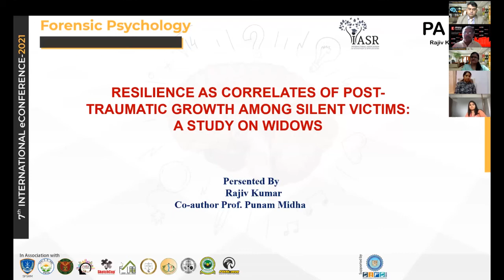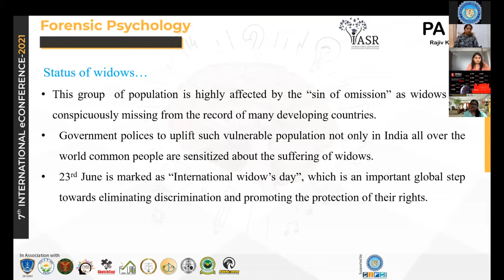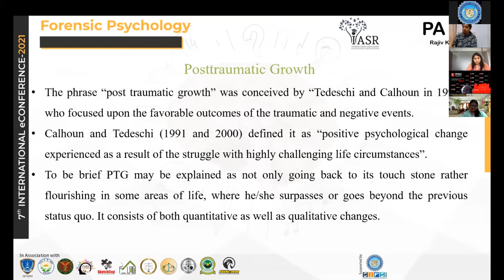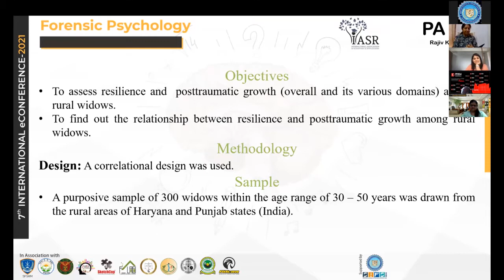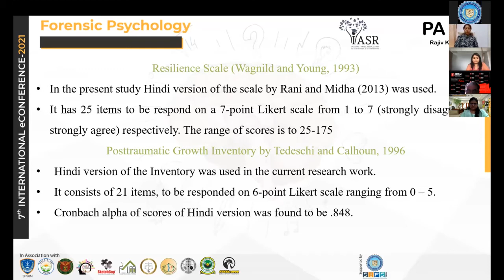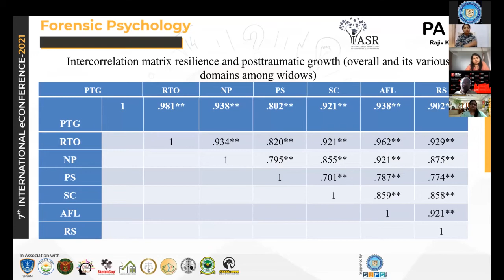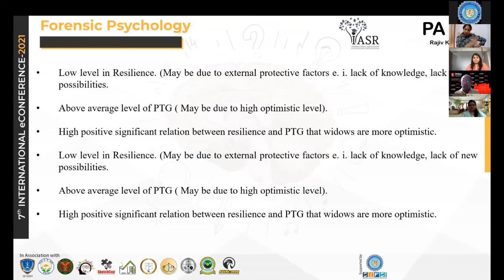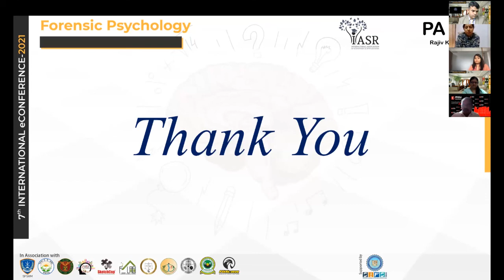Resilience as Correlates of Post-Traumatic Growth among Silent Victims: A Study on Widows : Paper8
Widows all over the world are the “invisible forgotten sufferers” who are highly affected by the “sin of omission”, as they are hardly visible in the record of many developing countries. There is a scant literature exploring especially the major psychological capital i.e. resilience among widows which intrisically motivate them to grow aftermath trauma of death of a husband. With these notions in mind, the current researchers initiated to explore and assess resilience and posttraumatic growth among widows and to find out the relationship between resilience and posttraumatic growth (PTG) by Rajiv Kumar and Punam Midha.